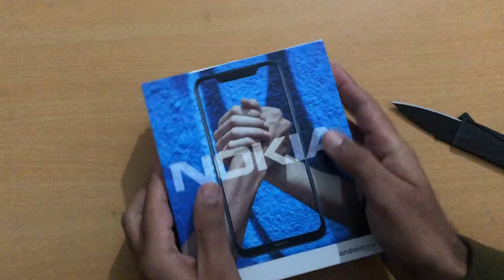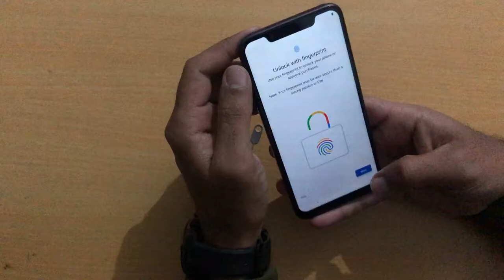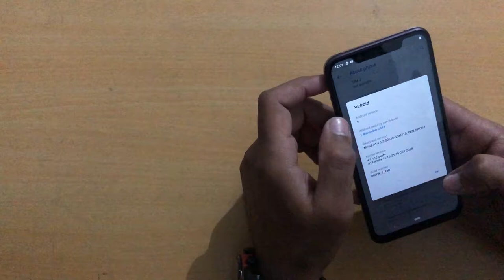Nokia 8.1 (Nokia X7) First Look || Unboxing || Future Tech By Sachin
Nokia 8.1 (Nokia X7)  priced@ Rs 26,999 in Hands ,

Full Specs

NETWORK Technology
Protection NEG
PLATFORM OS Android 9.0 (Pie); Android One
CPU Octa-core (2x2.2 GHz 360 Gold & 6x1.7 GHz Kryo 360 Silver)
Internal 64 GB, 4 GB RAM - Nokia 8.1
64/128 GB, 4/6 GB RAM - Nokia X7Y
MAIN CAMERA Dual 12 MP, f/1.8, 1/2.55", 1.4µm, dual pixel PDAF, OIS
13 MP
Features Zeiss optics, dual-LED dual-tone flash, panorama, HDR
SOUND Loudspeaker Yes
3.5mm jack Yes
NFC Yes
Radio No
Charging Fast battery charging 2A/9V (18W)
MISC Colors Blue, Silver, Steel, Copper, Iron, Steel